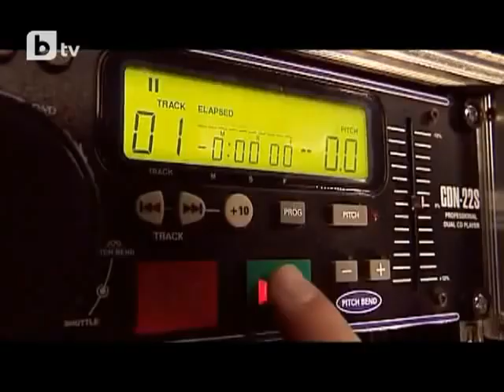Bulgaria got talent Duo Atlas